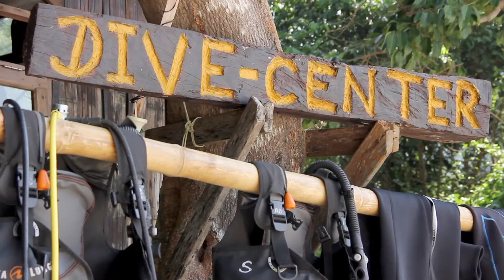Myanmar Andaman Resort Promo Film